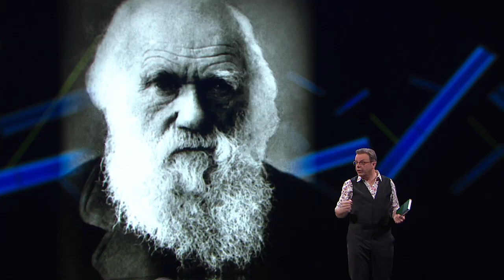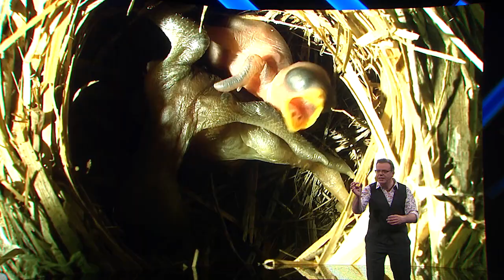KENNISMAKERS 1: Waarom zijn planten en dieren zo goed in liegen en bedriegen?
Het leven van een jonge koekoek lijkt wel een griezelfilm en zelfs vlinders zijn minder onschuldig dan ze eruit zien. Het zijn vaak meesterlijke bedriegers. En dat is allemaal de schuld van de evolutietheorie van Darwin. In deze eerste aflevering van Kennismakers legt gedragsbioloog Hans Van Dyck die evolutietheorie uit aan de hand van verbluffende en fascinerende voorbeelden uit de natuur.

Dit is een aflevering van KENNISMAKERS, onze wervelende wetenschapsshow voor Eén. We laten je in elke aflevering telkens kennismaken met een deeltje van de wondere wereld van de wetenschap.